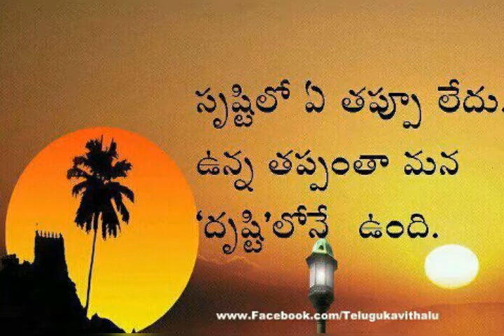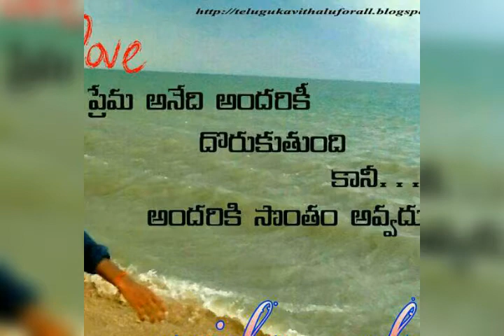Lovers feeling song kamareddy yellampet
Video from Ramesh